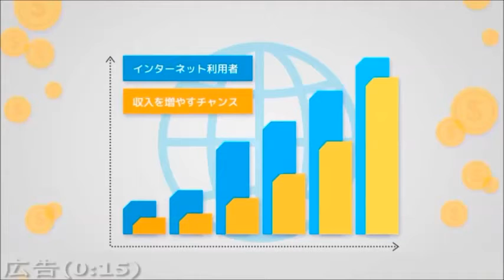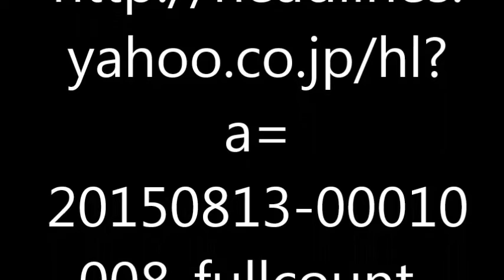岩隈久志、同僚から祝福の嵐 ヘルナンデス「俺のクマに祝福を」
【MLB】ノーノー岩隈久志、同僚から祝福の嵐　ヘルナンデス「俺のクマに祝福を」

マリナーズ・岩隈久志【写真：田口有史】

達成の瞬間は歓喜の輪、エース右腕も熱烈祝福

　マリナーズの岩隈久志投手（34）が12日（日本時間13日）の本拠地オリオールズ戦で自身初のノーヒットノーランを達成したことを受け、同僚から祝福を受けている。

 　最後のバッター、パーラを92マイル（約148キロ）の速球でセンターフライに打ち取った岩隈に、同僚が次々と抱きついた。

 　2012年8月15日のレイズ戦で完全試合を達成しているエース右腕フェリックス・ヘルナンデスはダグアウトから岩隈の応援グッズである熊のぬいぐるみ帽子「クマ・ベアーハット」を頭に乗せながら駆け寄った。ダグアウトでも再びハイタッチ、ヒーローインタビューの前には背後から恒例のゲーターレードシャワーで祝福された。

主砲も「時の人だね、クマ。おめでとう」

若手右腕タイジュワン・ウォーカーは「クマ　クマ　クマ　クマ　ノーノー」、左腕ルーカス・リットキーは「イエー！　クマ!　ノーノー」と祝福。

 　「キング」の異名を持つヘルナンデスは試合後、「俺のクマに祝福を　最初の完投試合はノーノーででなければいけなかったね」とツイートし、岩隈にとって初の完投がメジャー史上に残る偉業となったことを喜んでいる。

また、機内にも関わらず黒ずくめでサングラスに帽子姿という独特のスタイルで、岩隈とツーショット写真を撮影。

 　主砲ネルソン・クルーズも「時の人だね、クマ。マリナーズ史上5度目のノーヒッター。おめでとう」と満面の笑みの岩隈とのツーショット写真を披露している。

説明